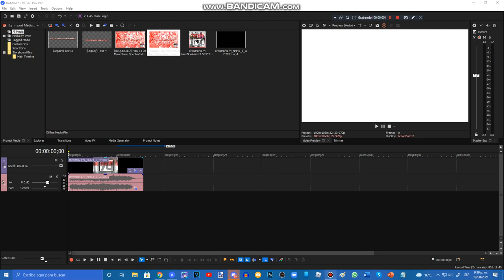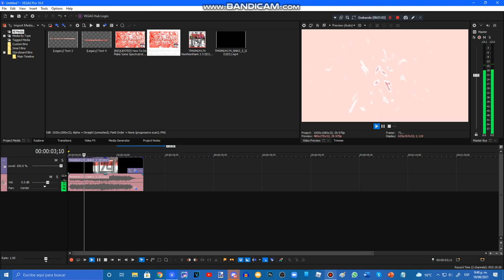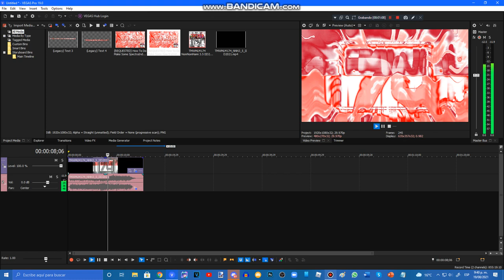{REQUESTED} How To Do Make Some SpectraIndonesianCry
Requested By: MEEGVRQ579, WSZAP2021, TOCRSM785, JDAGG6710, JB, THLPLE392, TBMLE128, LSF2021, JMTBAGVEFP8868,  AGLBM269, TBVE2002, WXP, FYVM & 2011G.

My First Tutorial video on Vegas Pro 19.